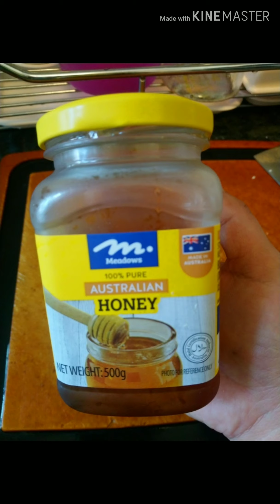Crisp Honey Butter Chicken Wings with Sesame Seeds by Robelyn's Kitchen